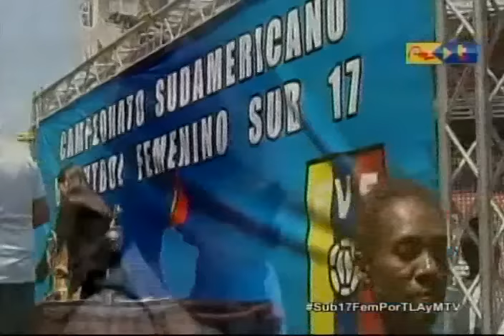Entrevistas luego de que Venezuela se titula campeona del Suramericano Sub17 Femenino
20 de marzo de 2016 en el Estadio Metropolitano de Cabudare, Lara.  Transmisión de Telearagua y Meridiano TV. Las Superpoderosas se titulan campeonas.